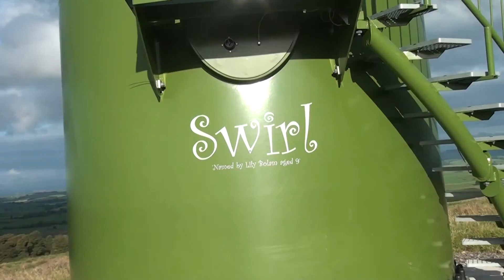Kirkgunzeon Community Wind Farm opening ceremony